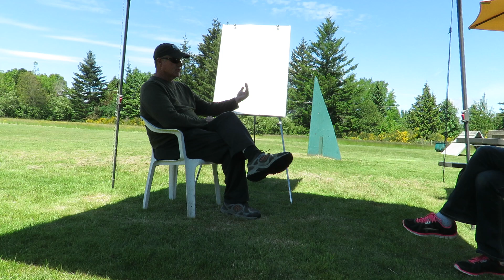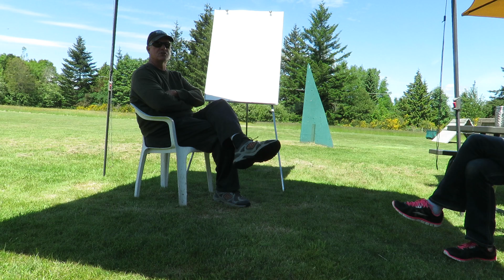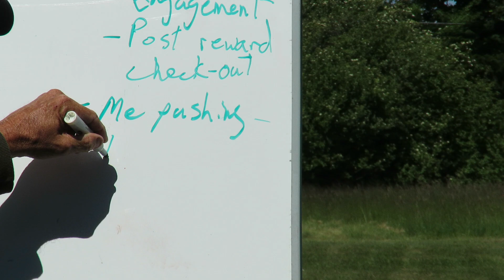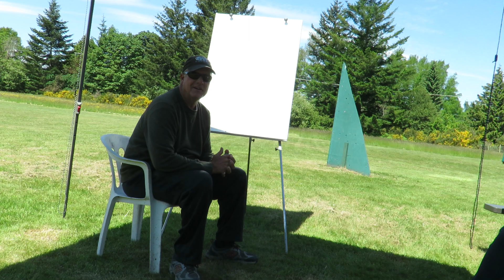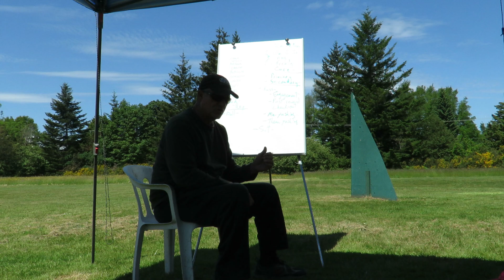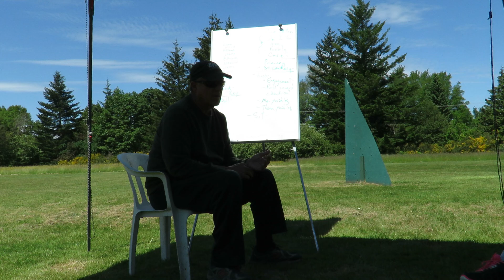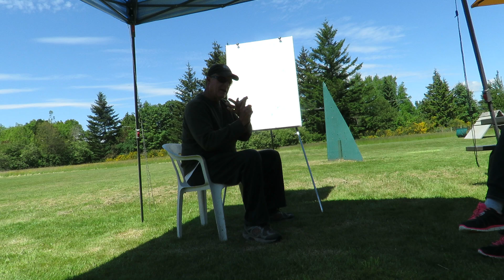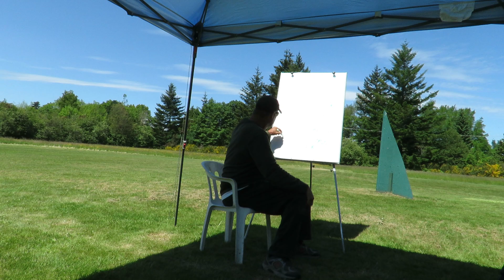2018-May-24 - Joel Monroe workshop at Victoria Rottweiler Club (RKNA)